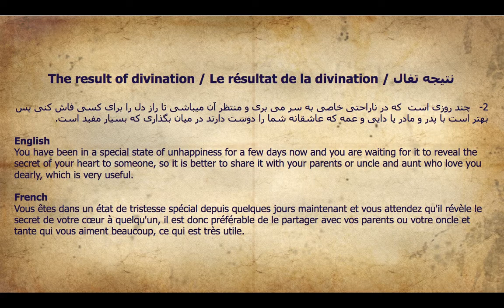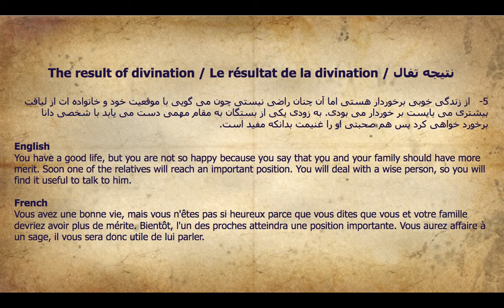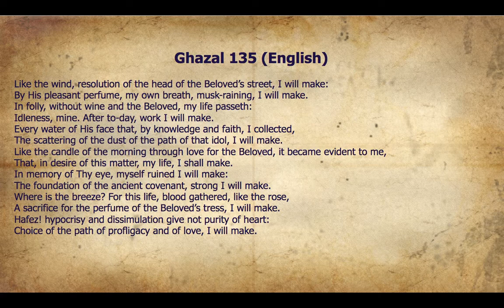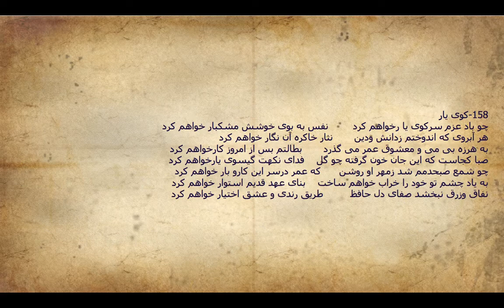کوی یار - چو باد عزم سر کوی یار خواهم کرد - غزل 135 - 158 - همراه با تفسیر تفال و شرح غزل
کوی یار - چو باد عزم سر کوی یار خواهم کرد - غزل 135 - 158